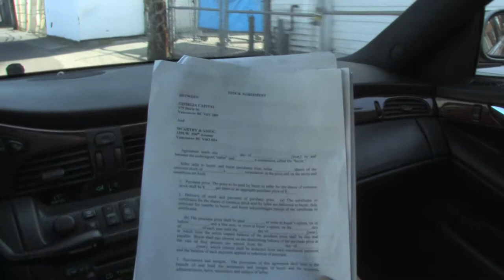Stunt series #1 Hit by a car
Vacouver stuntmen show you behind the scenes real footage of being a stuntman. Actor gets hit by a car while filming a movie.